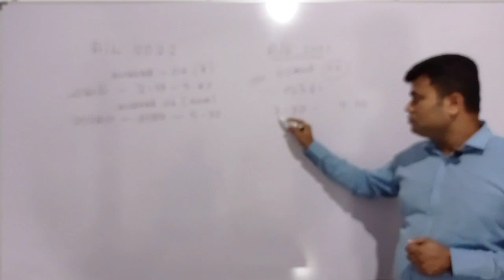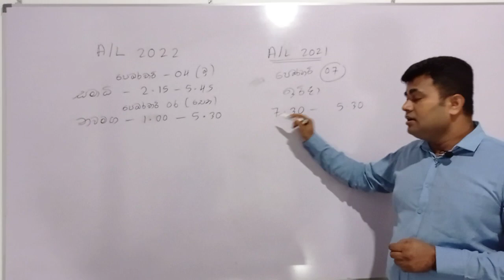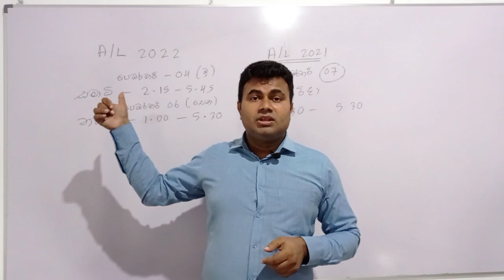Combined maths නව පන්ති ආරම්භය February සිට...